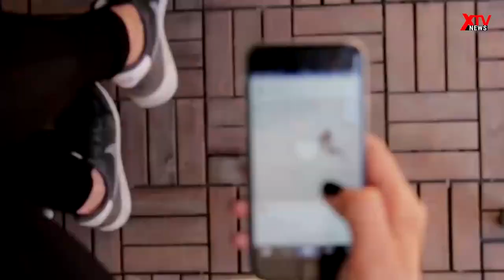Revealing the real Griffin clip, It was raised as a pet by a man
The griffin is real, caught on camera.
You've probably heard a lot about Greek mythology; and surely this image is very familiar to us. This is the Griffin, a creature whose front body is an eagle and the back is a lion.